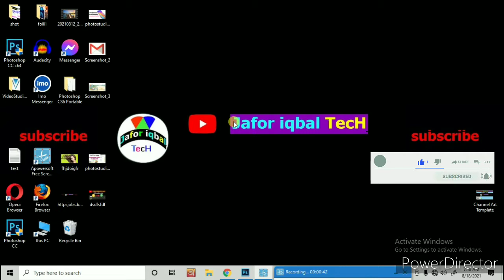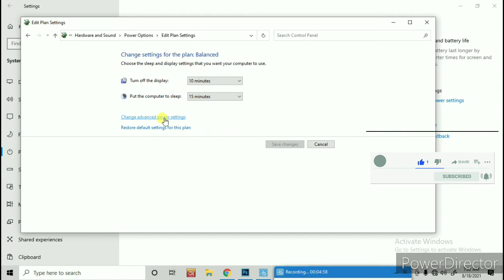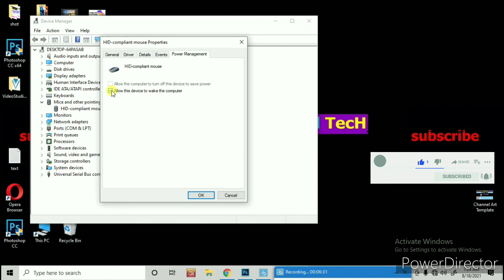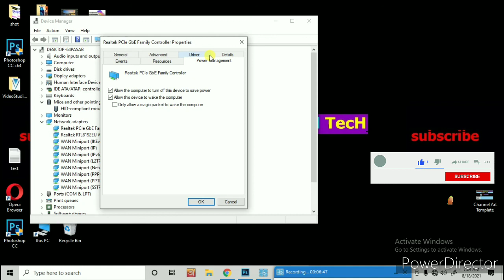Pc do not sleeping mode | Computer sleep not working / 100% problem solve ✔✔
pc sleep not working windows 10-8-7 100% problem solve. computer going to sleep then automatic turn on pc . DO not working sleep mode. This video showing pc sleep mode working.